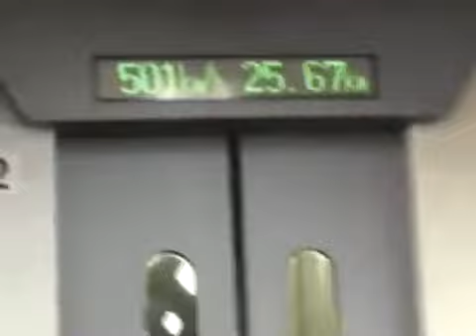اليابان تختبر سلاح بسرعة 500 ميل في الساعة